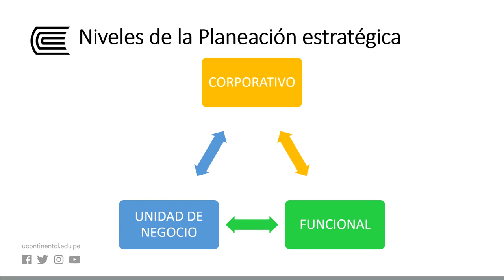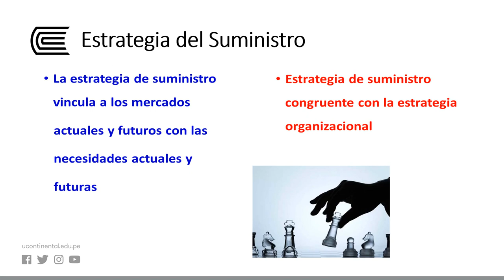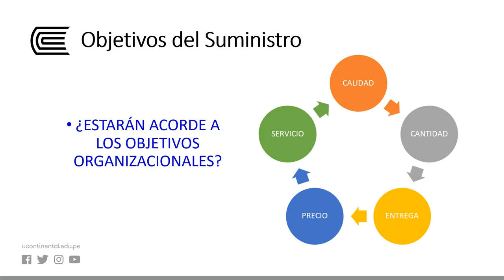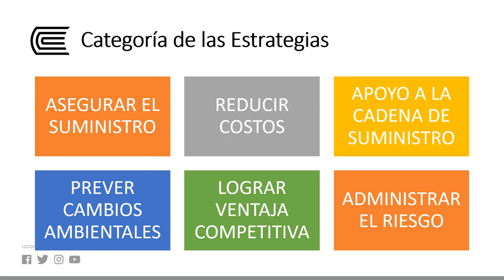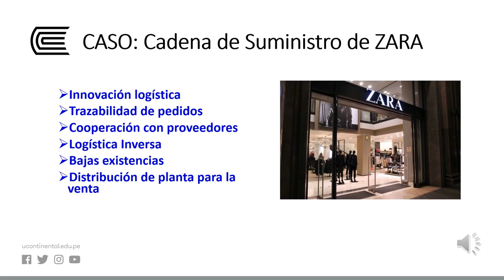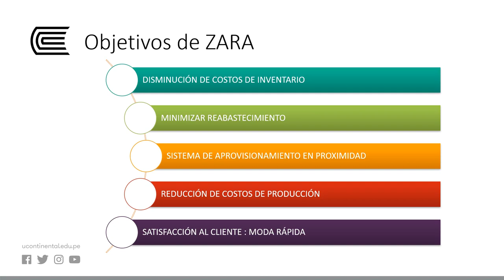Administración de la cadena de suministros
Gestión de Operaciones